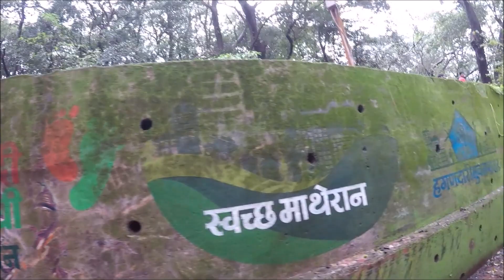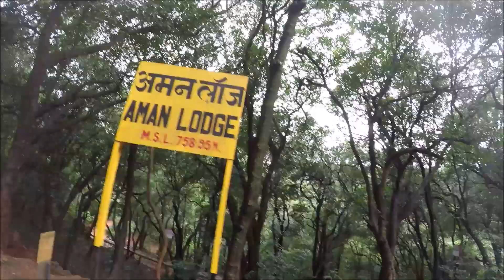Matheran Toy Train Journey From Matheran To Aman Lodge | Matheran Toy Train View